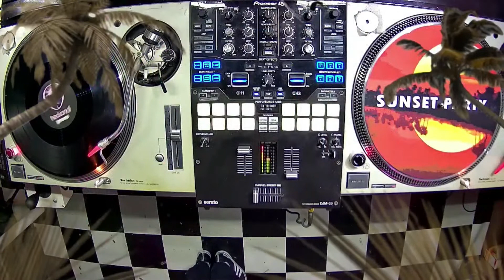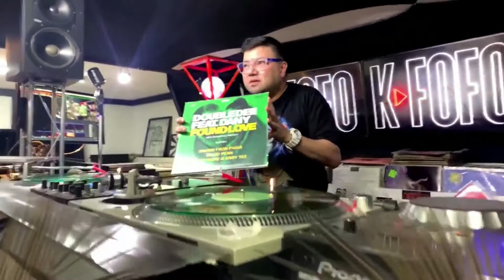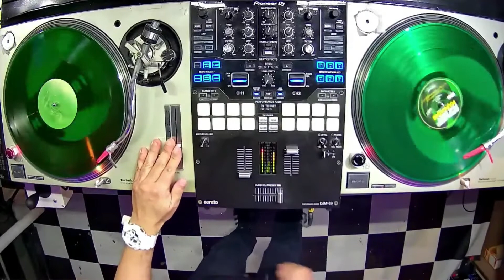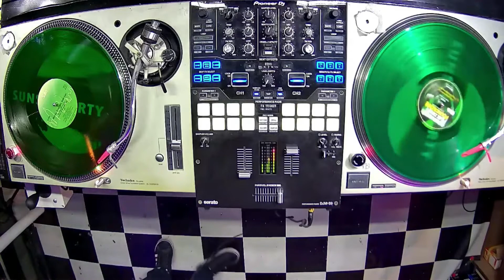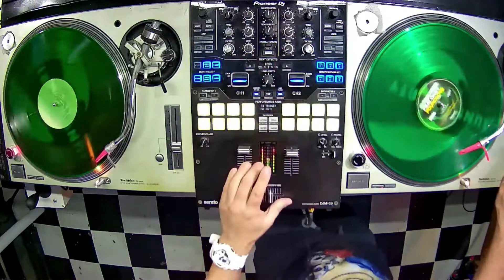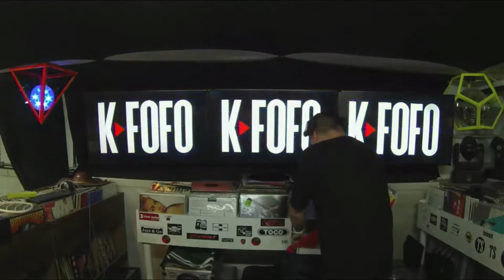DJ TOM HOPKINS - ANOS 2000 - SUNSET PARTY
SET DO DJ TOM HOPKINS - programa Sunset Party - Anos 2000 - Gravado e transmitido ao vivo do K-Fofo